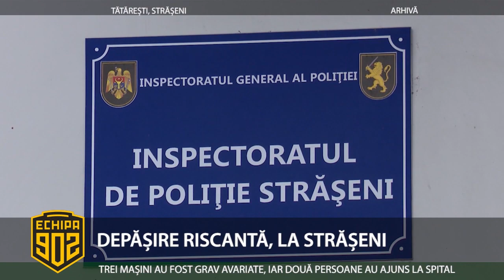Echipa 902 - 05.05.2020